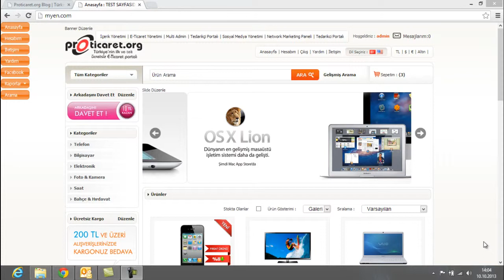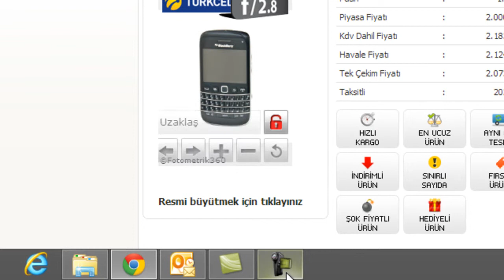Proticaret - Ürüne 360 Derece Resim Ekleme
Video'yu 720p HD Kalitesinde İzlemeniz Tavsiye Edilir.
Bu Videoda Proticaret Versiyon 2,0 ile Beraberinde 360
Derece Resim Ekleme Anlatılmıştır